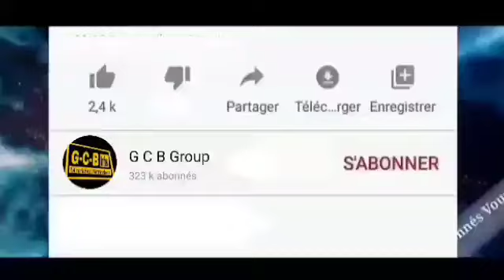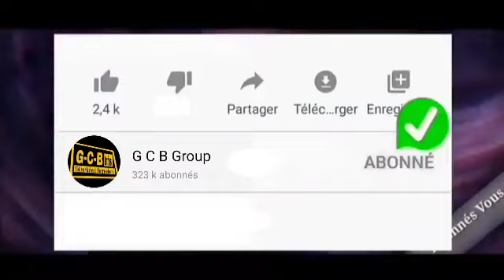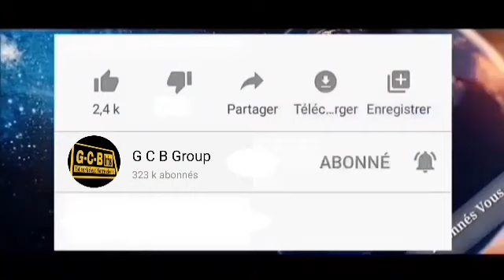Urgent : L'affaire de Gendarme blessé,, Sonhibou Démenti,, Liiniou Wax Amoull Xallé bi Dou.... Adji